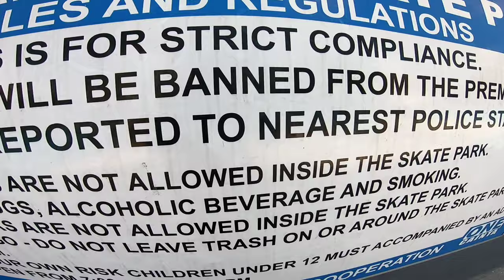Spot Check: One Cainta Skatepark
Quick sesh with Janno, Jhamil, Jay, Joshua, and Friends